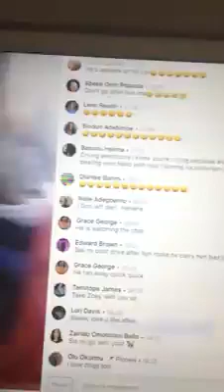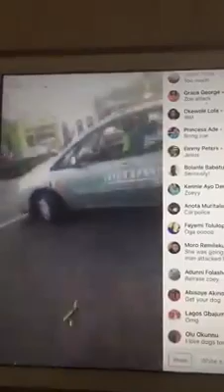Goddess Esther Spiritual Herbs